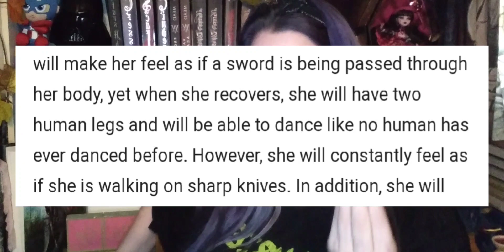This All Makes NO SENSE...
These are just my own opinions on the new Little Mermaid controversy. Do not go hate, harass, threaten or bully anyone mentioned in this video in any way,  shape or form. Thank you ❣️